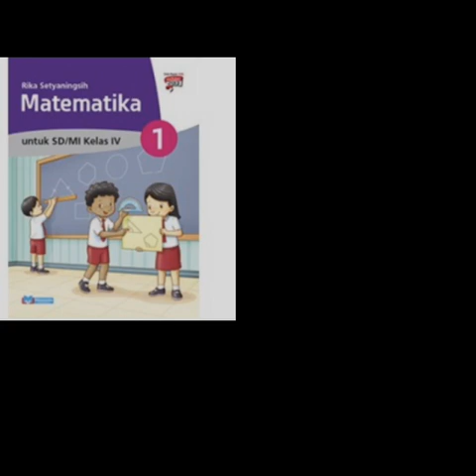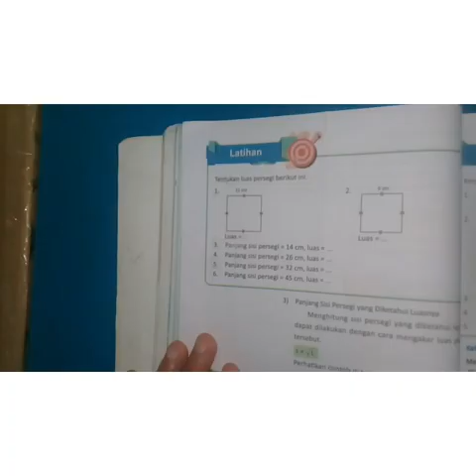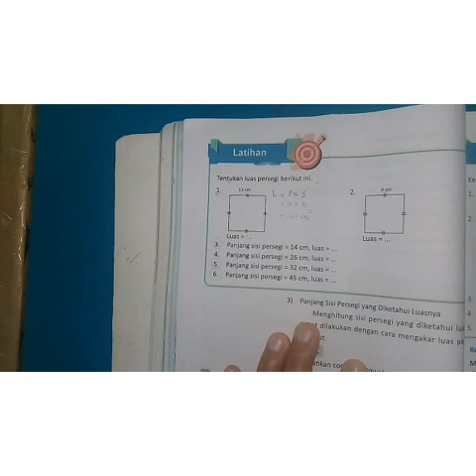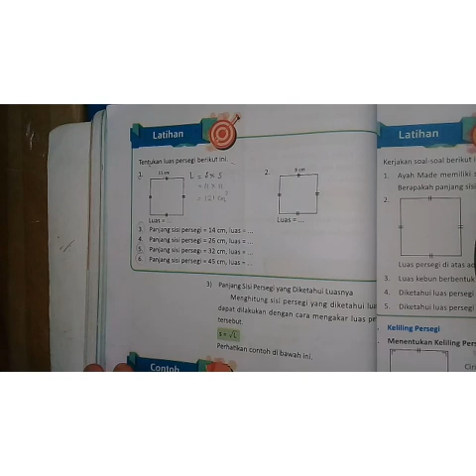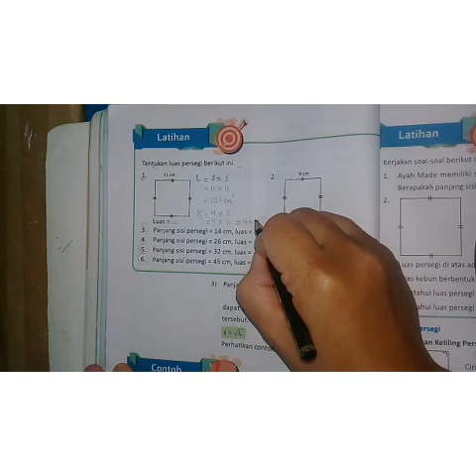Luas dan Keliling Persegi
Matematika John Level